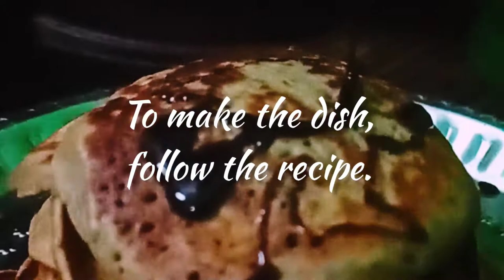EASY BANANA PANCAKES HOMEMADE RECIPE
FULL PROCESS OF MAKING THE RECIPE THE HEALTHIEST BREAKFAST🍳☕🍞 .
EVER AND Testy Est AS WELL . I HOPE YOU WILL HAVE FUNNY WATCHING T..
NEED SUPPORT OF YOU❤😋😁